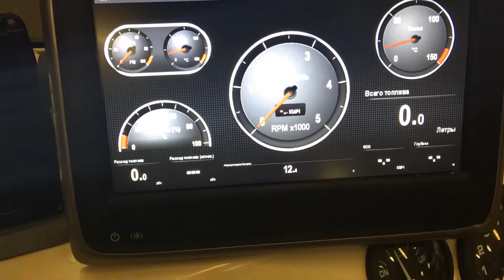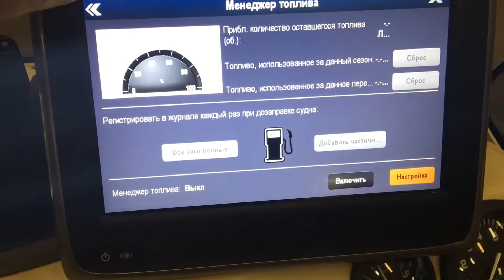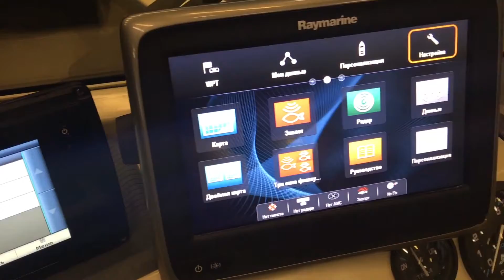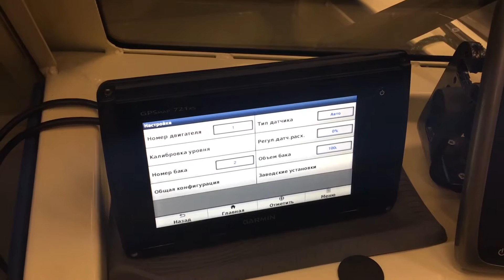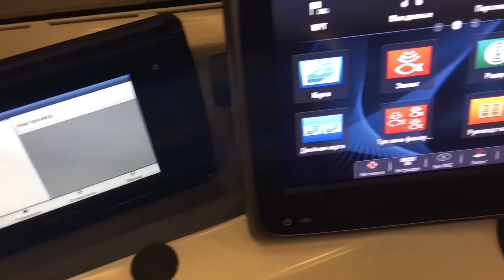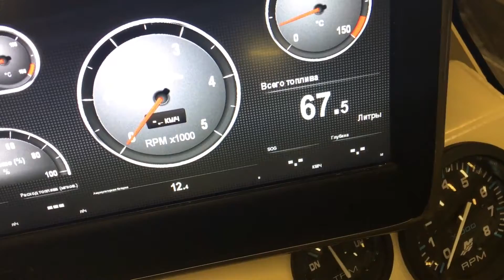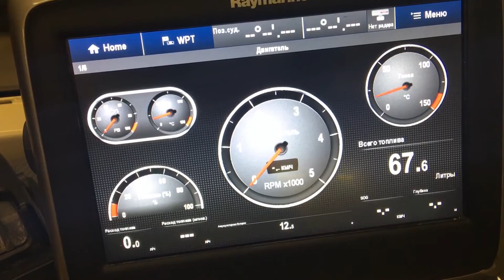Настройка топливного датчика GARMIN GFS 10, по шине NMEA 2000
В данном обзоре рассказывается как правильно настроить и откалибровать топливный датчик GARMIN GFS 10. Датчик служит для отображения в реальном времени на современных мониторах уровня топлива в баке, по протоколу NMEA 2000.